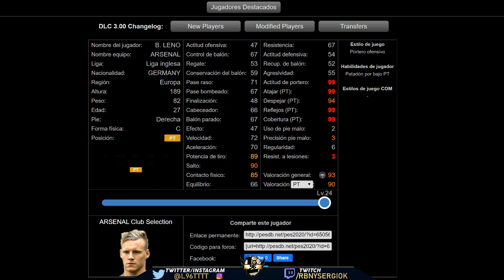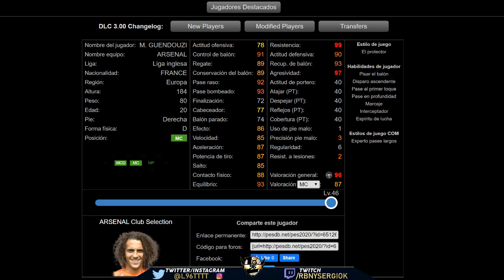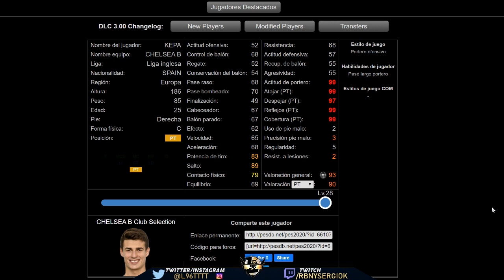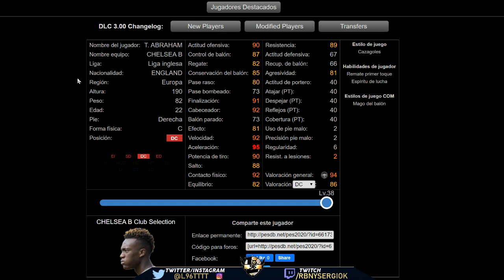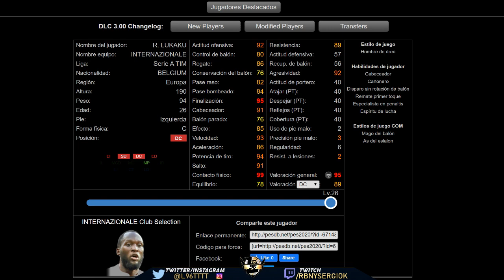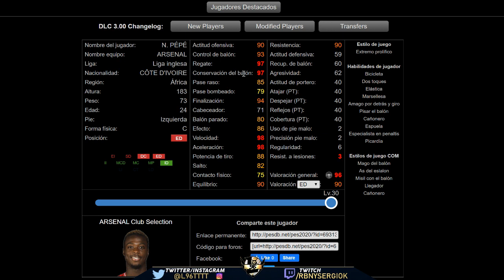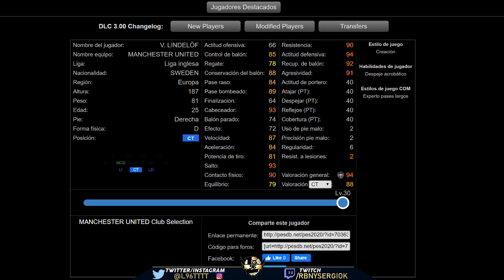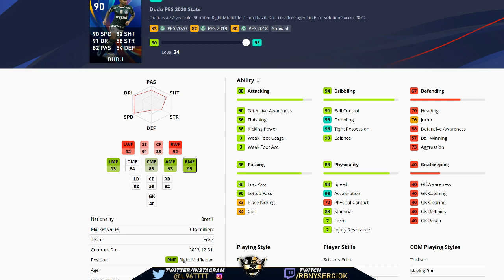¿LOCURA DE CLUB SELECTIONS? LOS 7 CLUB SELECTION STATS AL MÁXIMO NIVEL MYCLUB PES 2020